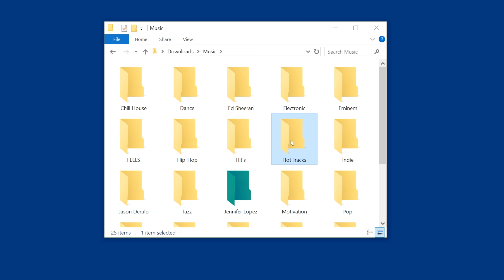Folder Colorizer 2 – Best Folder Coloring 🎨🖥️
⭐  This is a promo video for our Folder Colorizer 2. The software was created to change folder color on Windows 10 PC. It's the best folder coloring solution for anyone who wants to be more productive.

🎨 You can change the color of the folder icon on your computer in 1 click as well as create your own unique color from an advanced color palette.

The app is available with a

🚀 If you prefer reading, check out our awesome article on the related topic